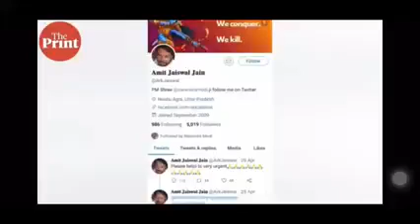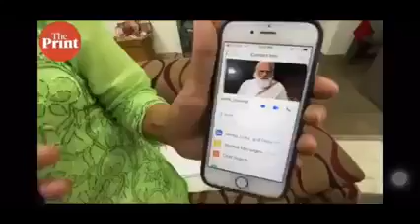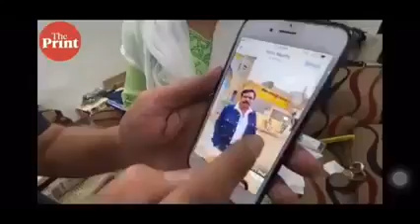प्रधानमंत्री जी के 28 लोगो मे से था rrs का ये भाई लेकिन अंधभक्ति काम नही आई बिना ऑक्सीजन जान गई नमन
प्रधानमंत्री जी के 28 लोगो मे से था rrs का ये भाई लेकिन अंधभक्ति काम नही आई बिना ऑक्सीजन जान चली गई शत शत नमन